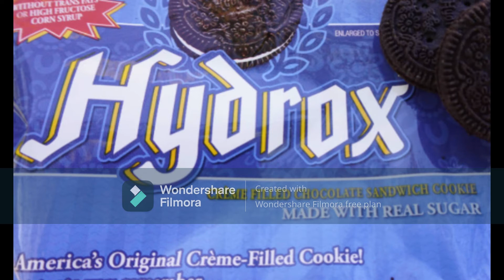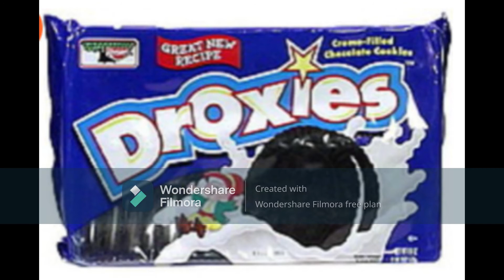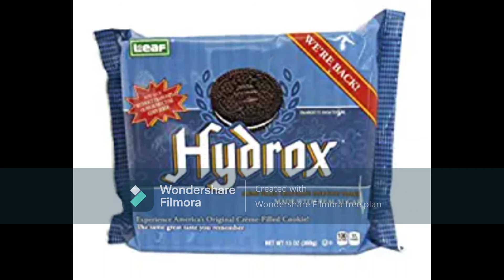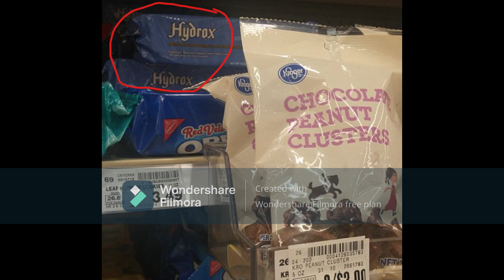The history of Hydrox, The OG Cream Biscuit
Welcome to CWCN, AKA The Channel Without A Cool Name. The show where we look at things that are sort of unknown. Today we will look at the fascinating history of Hydrox and how Oreo beat them in the corporate game of big cookie VS little cookie.
Sorry for the jittery editing!